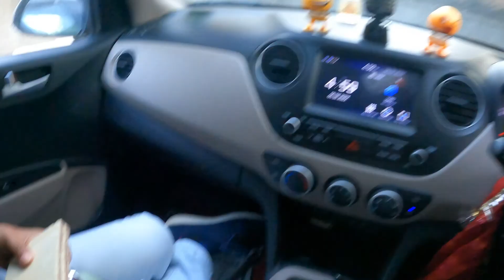Diksha Se Troly Upar Nahi Ho Rahi 🤣